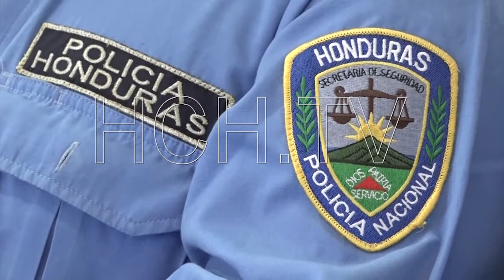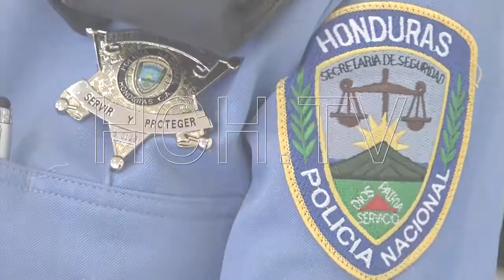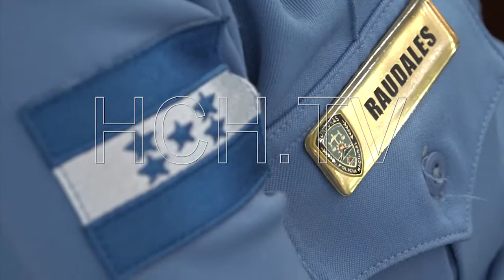Con diversas actividades Policía Nacional celebra su 138 Aniversario